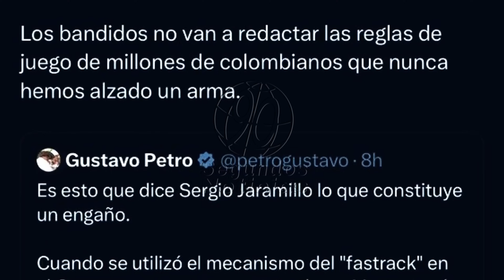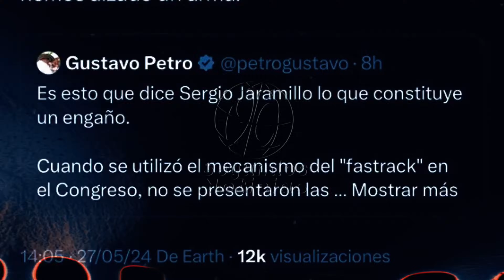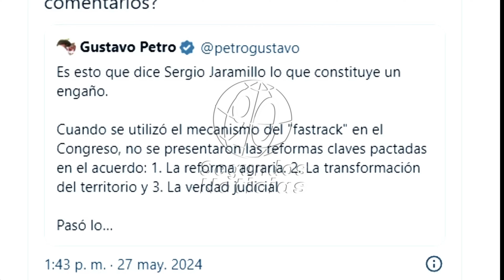🛑🎥¡Petro puso a pasar hambre a las bodegas Uribistas!👇👇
👇Descubre cómo la reciente decisión del presidente Gustavo Petro de restringir los comentarios en sus publicaciones de X (anteriormente Twitter) ha generado una ola de indignación entre las "bodegas uribistas". En este video, analizamos el impacto de esta medida en la dinámica de las redes sociales en Colombia, la reacción de los seguidores de Álvaro Uribe Vélez, y cómo esta decisión podría cambiar el debate público en el país. No te pierdas los detalles sobre esta controvertida medida y lo que podría significar para el futuro de la interacción digital con el mandatario. ¡Haz clic para enterarte de todo!👇
90 Segundos Noticias, Somos independientes, con neutralidad e imparciales, objetivos y honestos en su concepto estricto. Sin prejuicios, justos y equilibrados. ...

¡Gracias! 🌟🤝